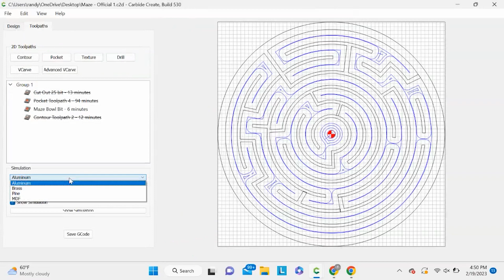Making a CNC Maze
Just a quick video of making a 15-inch wooden maze on my Onefinity CNC.  If you'd like to see more quick, sped up videos of the CNC in action, let me know.  If you'd like a video explaining more of the how-to, let me know that as well.

Now, go get lost in the garage!